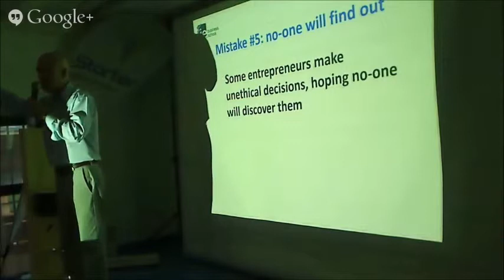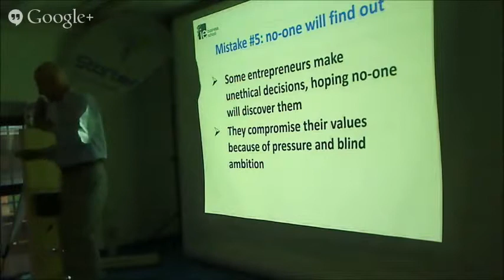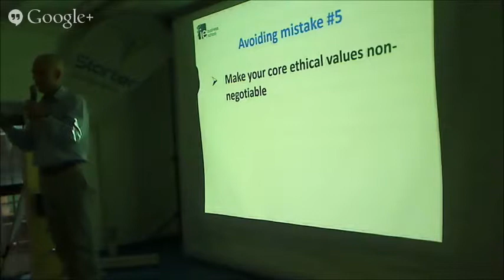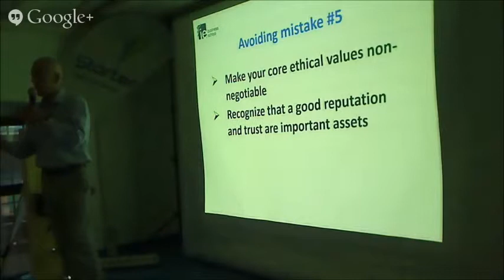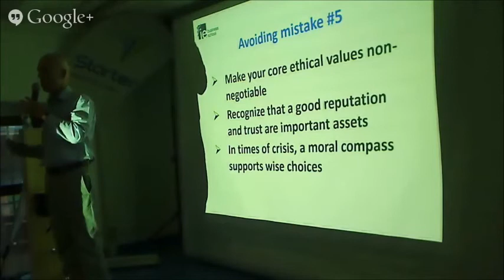Mistake 5/10: No one will find out by Peter Bryant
Professor Peter Bryant of IE Business School giving a lecture @iStarter

A series of videos on the 10 most frequent mistakes entrepreneurs make.

Mistake 5/10 - No one will find out